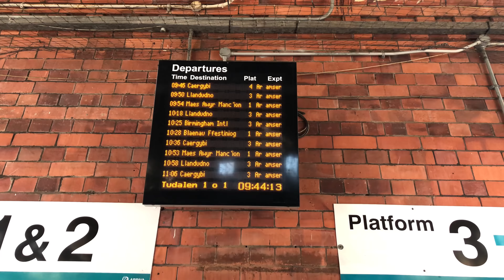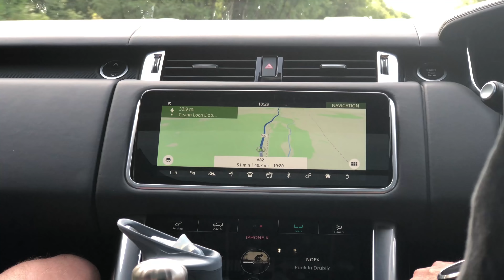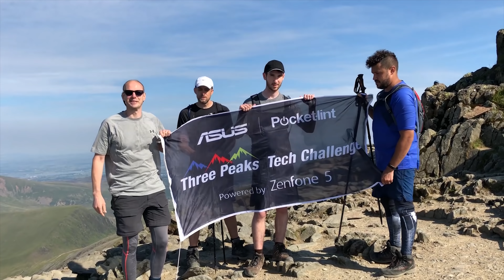Pocket-lint does the Three Peaks Challenge!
Pocket-lint has teamed up with Asus to complete the Three Peaks Challenge. Again.

Cam, Chris, Ricky and Stuart set off to try and climb Ben Nevis, Scafell Pike and Snowdon, all in the space of just 24 hours. Could they handle the pressure, and the heat?